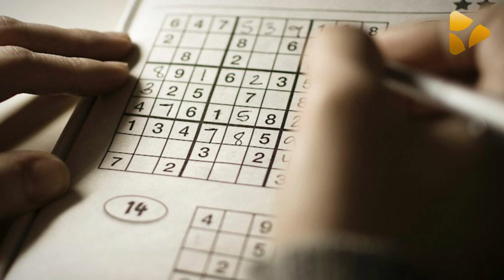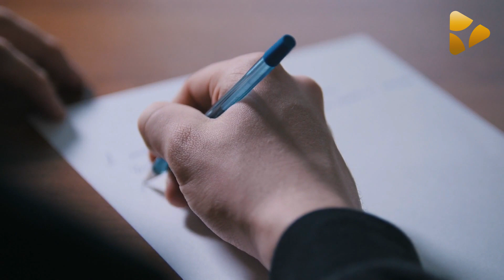7 أشياء تقوم بها قبل السابعة صباحا لتكون إنسانا ناجحا!